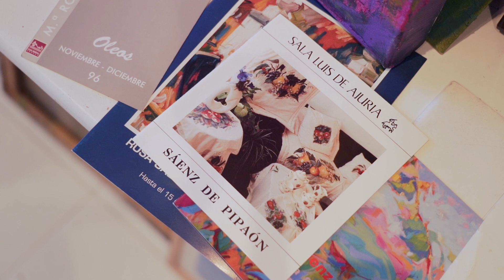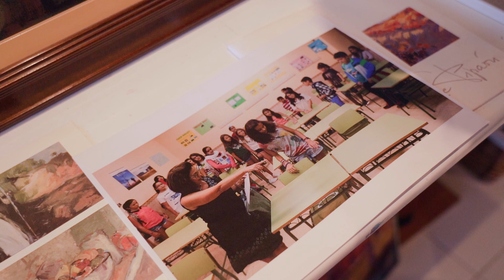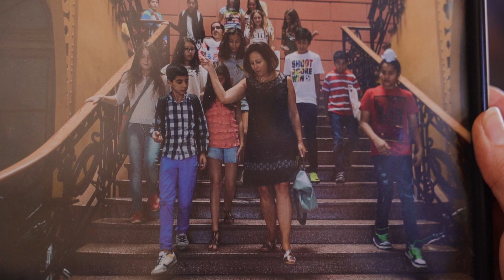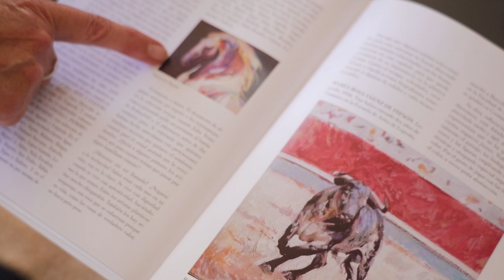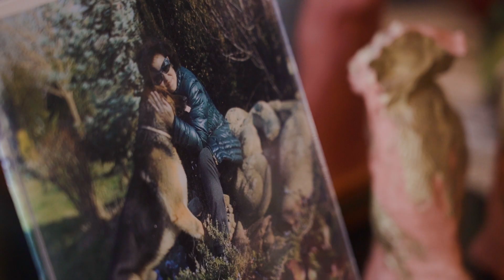Mª Rosa Sáenz de Pipaón protagoniza en 2024 el ciclo "Nuestros referentes".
Aborda la trayectoria artística y docente de la pintora logroñesa Mª Rosa Sáenz de Pipaón, que realiza una antología de su obra en el Centro Fundación Caja Rioja La Merced.